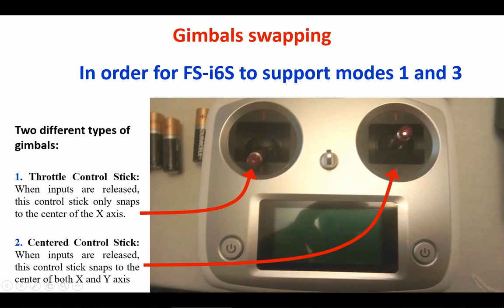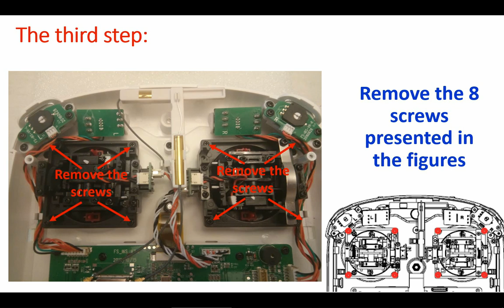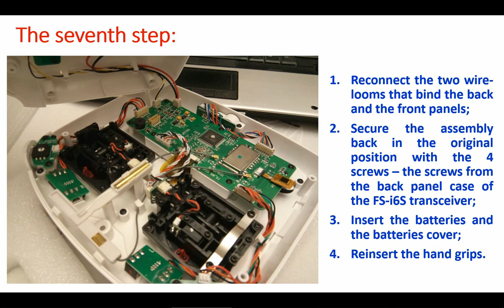FS-i6S gimbals swapping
In this movie, a gimbals swap is presented. In this mode, the FS-i6S will support correctly modes 1 and 3.

    When changing between modes 2 or 4 to modes 1 or 3 you need to switch the gimbals so that the throttle gimbal is on the correct side (right side).